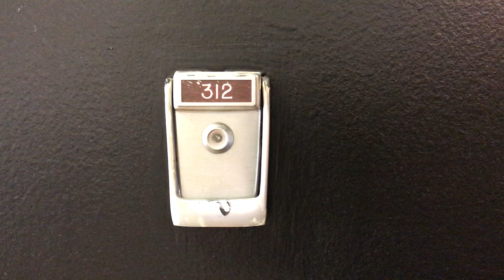Connecticut Heights Apartments - Washington, DC - 1 Bedroom E Bldg 5 Unit 312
The homes at Connecticut Heights Apartments blend modern living with vintage style and historical charms. The ambiance is comfortable and serene, but with a perfect dash of energy and excitement thanks to the ideal location on Connecticut Avenue.